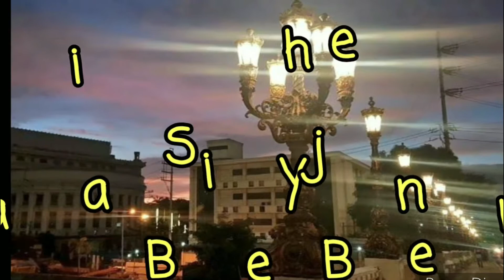Pampagoodvibes sa taong 2021 | Exercise para lumakas